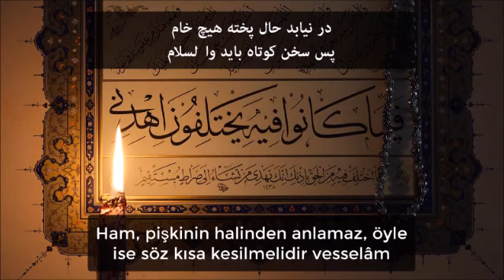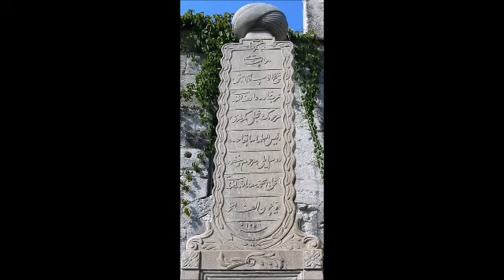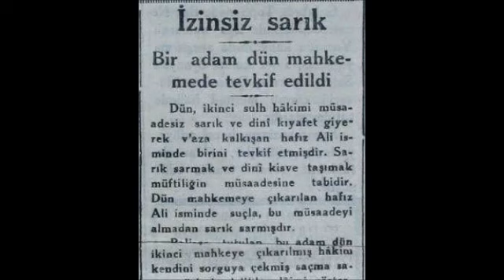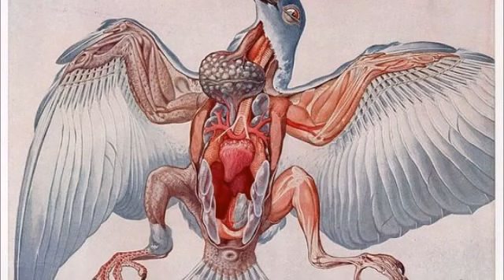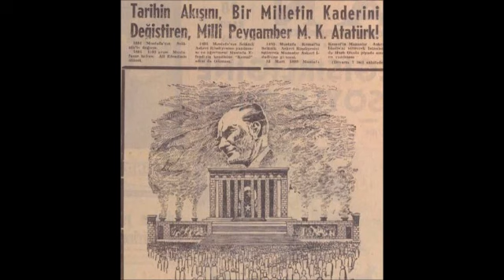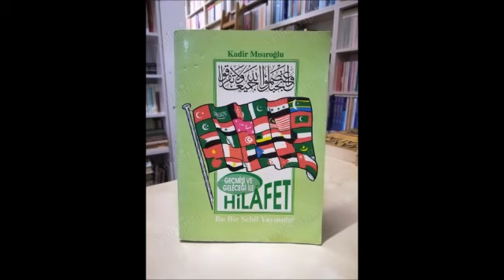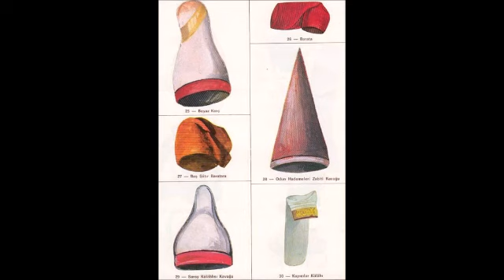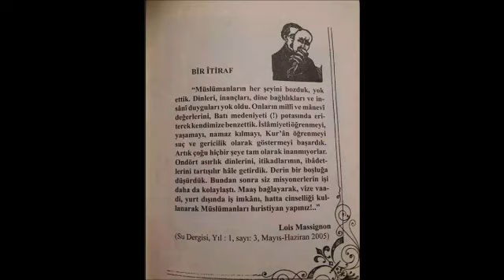-561-YASAKLI VaazLar SohbetLer-TİMURTAŞ uçar HOCAEFENDİ VAİZ MÜFTÜ Muavini 2000senesi EVVELİ TÜRKİYE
VAAZ Tarihi ; 1992 (!)
sohbet dinle
sohbet hocaları
sohbet muhabbet
sohbet anlatan hocalar
sohbet abdulmetin
sohbet canlı yayın
sohbet cübbeli
vaaz dinle
vaaz duası
vaaz veren hoca
vaaz örnekleri
vaaz arapça
vaaz ağlatan
vaaz ateist
vaaz cuma
sohbet dinle
sohbetli tarifler
sohbet hocaları
sohbet videoları
sohbet muhabbet
sohbet cübbeli
hocalara geldik
hoca webde
hoca kafası
hoca ahmet yesevi
hoca camide
hoca dini sohbet
hoca duası
hocaefendi
laiklikmi şeriatmı
laiklik nedir
laik türkiye
laik müslüman olurmu
laik nedemek
laik anlayış
laik ahlak
laik arap ülkeleri
laik anayasa
şeriat nedir
şeriatmı laiklikmi
şeriat kuralları ve cezaları
şeriat tartışması
şeriatçı genç
şeriat atatürk
şeriat ayasofya
şeriat ayetleri
şeriat anketi
şeriat belgeseli
vaaz veren hoca
vaaz duası
vaaz nasıl verilir
vaaz örnekleri
vaaz ağlatan
vaaz ayetleri
vaaz bitir meduası
dini hikayeler
din kültürü
din adamları
din tyt
din afyondur
din alimleri
din belgeselleri
din canlı ders
devlet bahçeli
devlet kuşu
devlet sırrı
devlet ana
devlet adamları
devlet aklı
devlet arşivleri
e devlet
devlet çeşitleri
devlet düşmanı
cuma mesajları
cuma suresi
cuma namazı nasıl kılınır
cuma duası
cuma bim
cuma ezanı
cuma fazileti
cuma günü
ilim irfan haznevi
ilim öğrenmek
ilim dersleri
ilim akademisi
ilim amel ihlas
ilim aşkı
ilim abidesi
ilim bilim kuranı kerim
ilim bilgileri
islam memiş
islam subhi
islamın şartı beştir
islami düğün
islamyıldız
islamoğlu
islamiyet öncesi türk edebiyatı
islami çizgifilm
islam tarihi
islam ahlakı
kuran dinle
kuranı kerim
kuran öğreniyorum
kuran tilaveti
kuran meali
kuran okuma
kuranı kerimi güzel okuma yarışması
kuran alfabesi
kuran arapçası
kuran ayetleri
ayetelkürsi
ayetler
ayet dinle
ayet nedir
ayet edebiyat
ayet ve hadisler
ayet suresi
ayet anlamları
ayet cin
ayet cüz sure nedir
ayet cuma
hadis dersler
hadis usulü
hadis dinle
hadis inkarcıları
hadis buhari
hadis bilgisi
hadis bilimi
hadis çeşitler
sünnet düğün
sünnet davası
sünnet annesi
sünnet acısı
sünnet anısı
sünnet cübbeli
sünnet farz nedir
sünnet inkarcıları
sünnetleri öğreniyorum
sünnetler nasıl kılınır
islam devleti
cihad
ibadet
ahlak